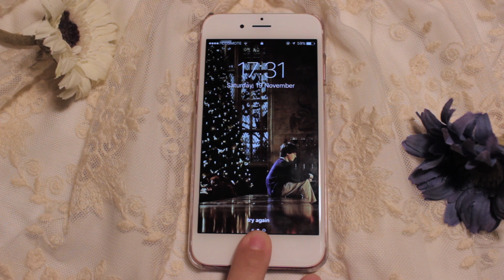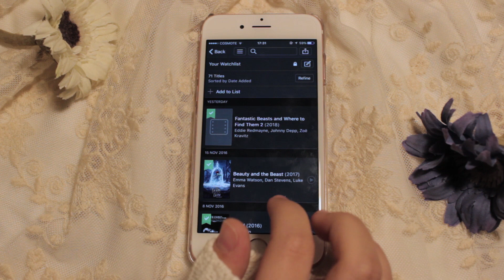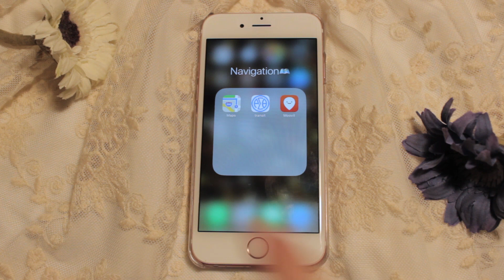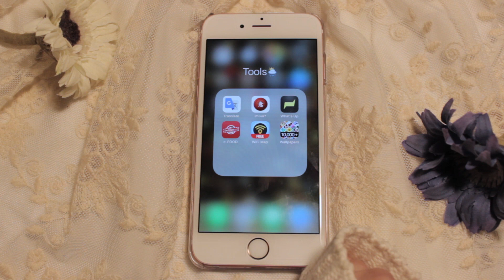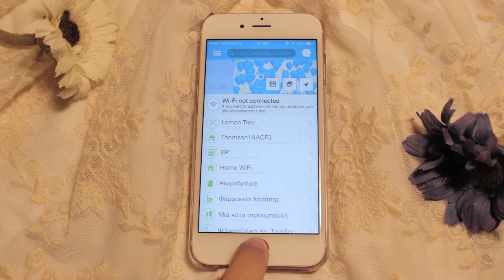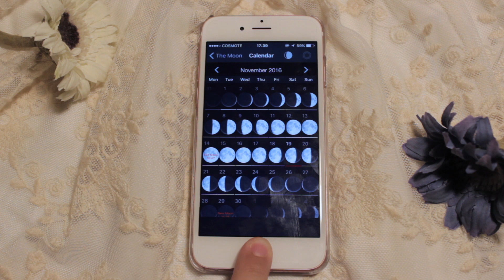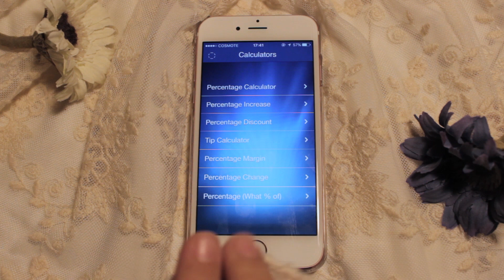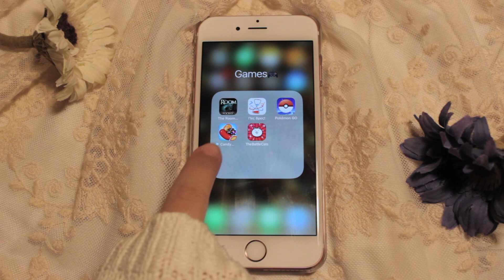Τι έχω στο κινητό μου | What's on my phone 📲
Άμα το διαβάζεις αυτό σχολίασε: "Ένα like = Μία αγγαλιά"